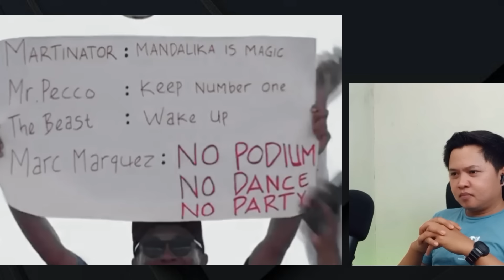MOMENT NAMA PRESIDEN JOKOWI BERGEMA DISEBUT RIBUAN PENONTON DI SIRKUIT MANDALIKA !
prabowo, prabowo gibran, prabowo subianto, gibran, gibran rakabuming raka, megawati, politik, pemilu, pemilu 2024, pilpres, hasil quick count, berita politik terbaru, berita pemilu 2024, Ganjar, Mahfud MD, Anies Baswedan, Cak Imin, Hak Angket,

info pilpres terbaru 2024, info terbaru pilpres hari ini, info hasil pilpres terbaru, info pilpres 2024 hari ini terbaru, info update pilpres 2024 terbaru, info sementara pilpres 2024 terbaru, info pemenang pilpres 2024 terbaru

prabowo gibran

prabowo, prabowo gibran, prabowo subianto, prabowo muda

hak angket, hak angket dpr, hak angket adalah, hak angket terhadap pemilu 2024, hak angket menurut rocky gerung, hak angket ilc, hak angket margarito, hak angket artinya

pilpres 2024, pilpres 2024 terbaru hari ini live, pilpres 2024 terbaru hari ini luar negeri, pilpres 2024 naruto, pilpres 2024 pilih siapa, pilpres 2024 live, pilpres 2024 terbaru mata najwa, pilpres 2024 parody, pilpres 2024 pilih siapa filter, pilpres 2024 diluar negeri